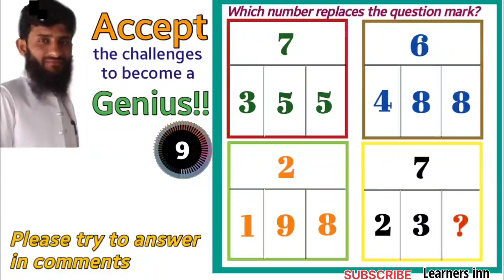Find missing number 75 | missing number reasoning | math puzzles | math tricks | problem sloving |IQ